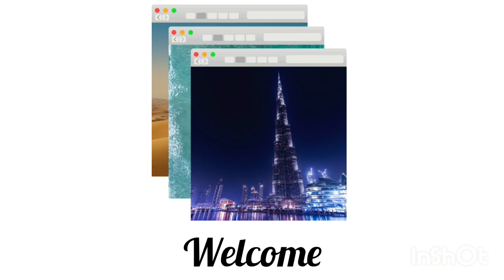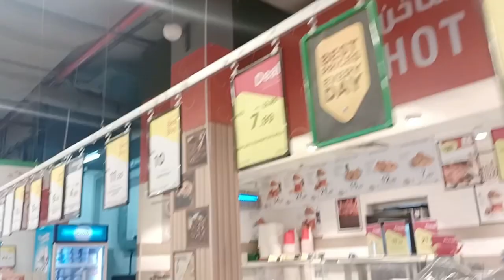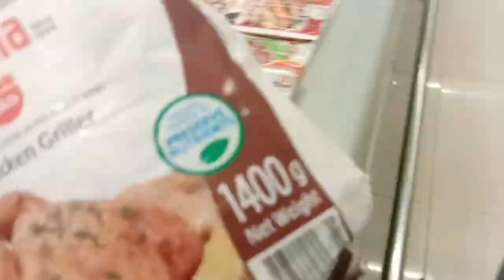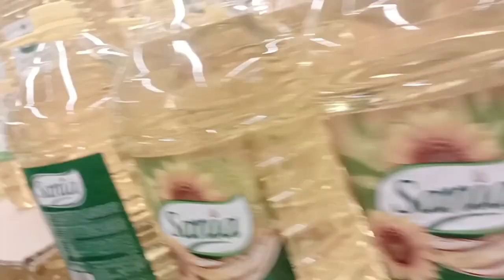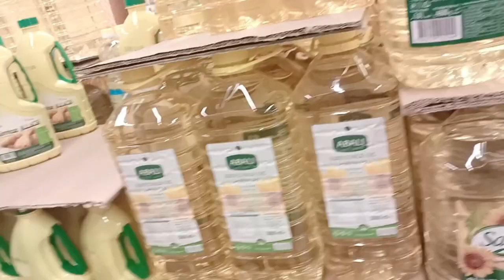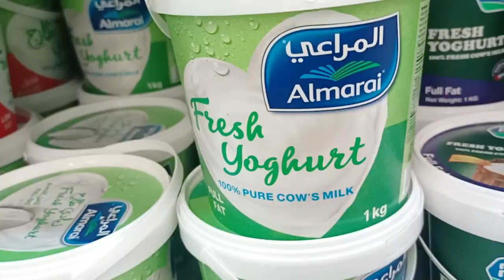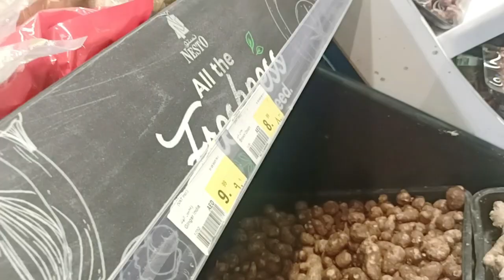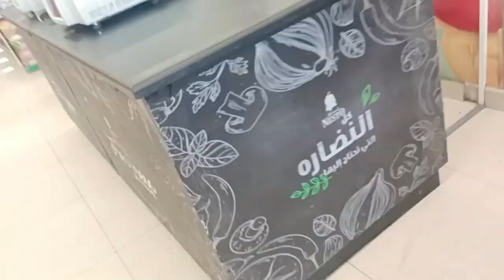First time to Nesto supermarket Ajman DUBAI VLOGS